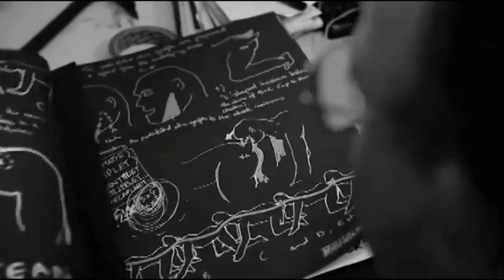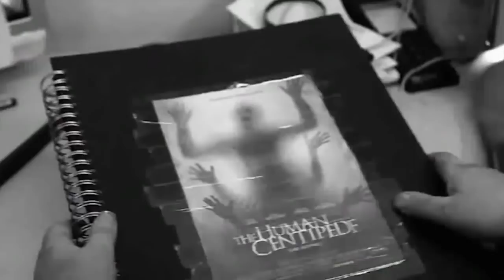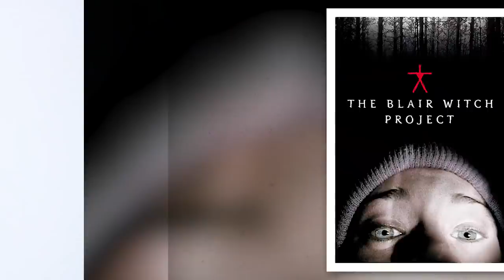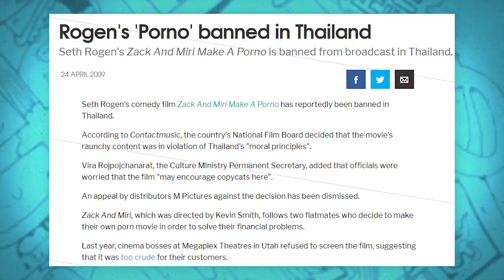TOP 5 BANNED MOVIES!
Follow Destery on Twitter!

Destery's Live Stream Channel!

NEW (VIDEO) PODCAST with JOJO!

Music.ly - shanedawsonsucks
Vine - @shanedawson